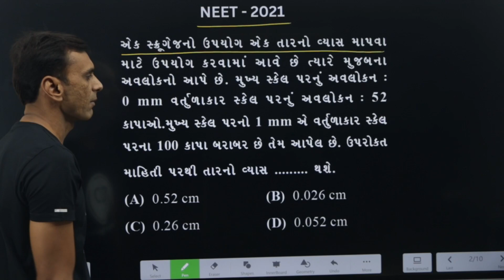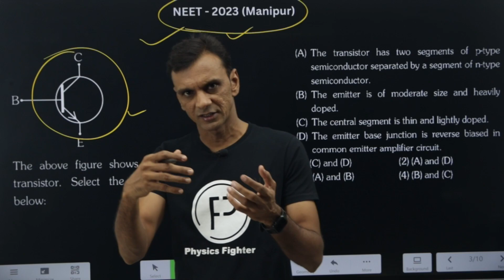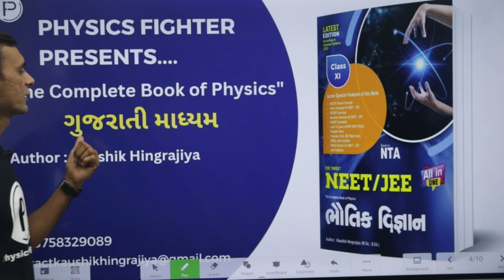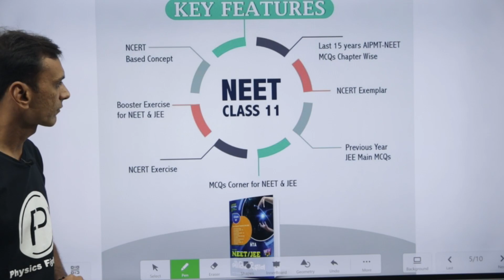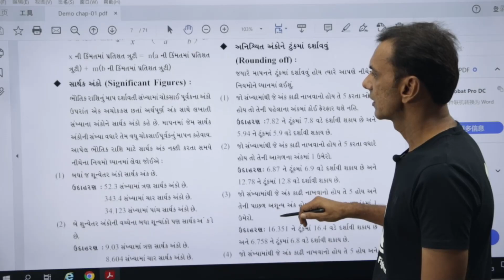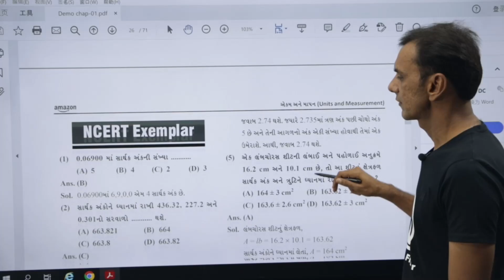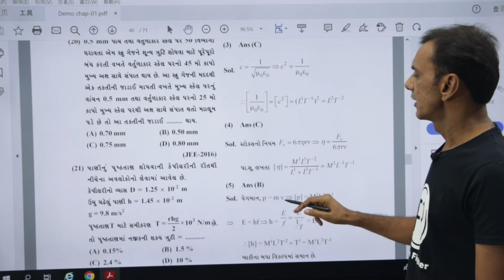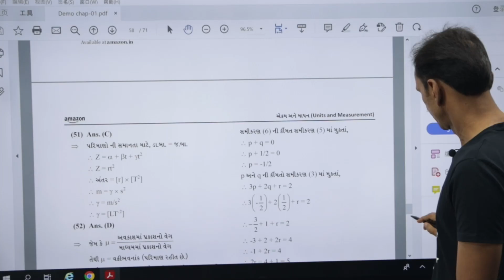NEET -JEE Syllabus reduced ? yes or No(1)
NEET -JEE Syllabus reduced ? yes or No